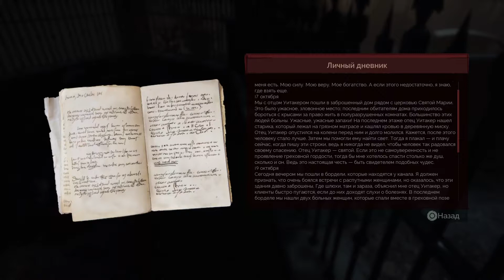Vampyr. Расследование: Священная война. Holy crusade / The crusade (Whitechapel)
Vampyr. Расследование: Священная война (Отец Тобиас Уитакер)
Vampyr game walkthrough and guide. Local investigation: Holy crusade / The crusade Fr. Tobias Whitaker citizen quest (Whitechapel)